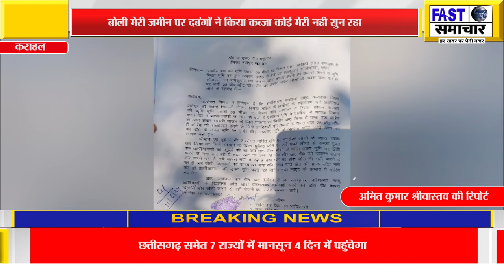कराहल तहसील में विधवा महिला ने रो रो कर सुनाई अपनी पीड़ा,बोली मेरी जमीन पर दबंगों ने किया कब्जा